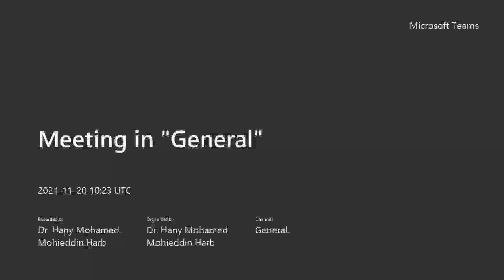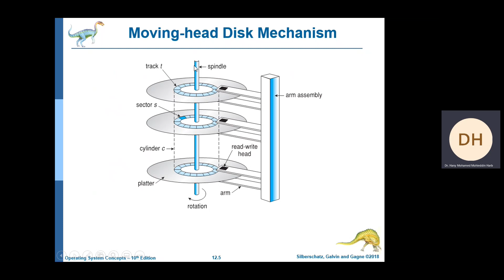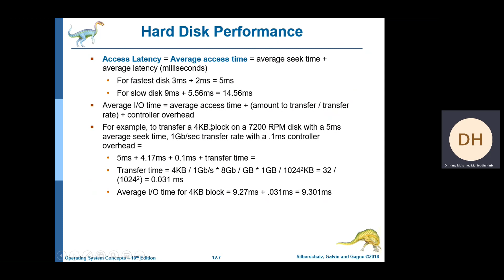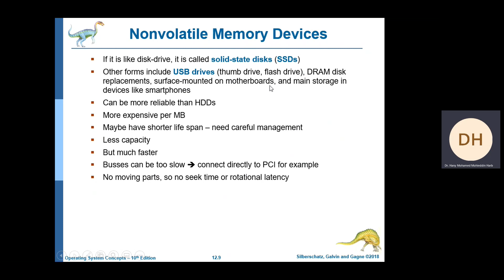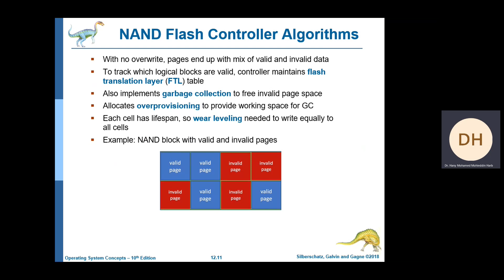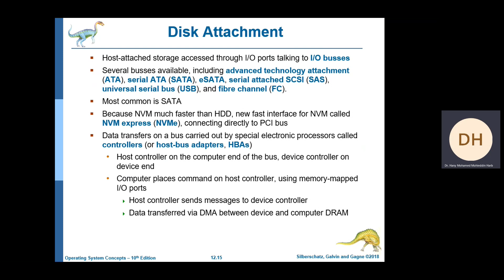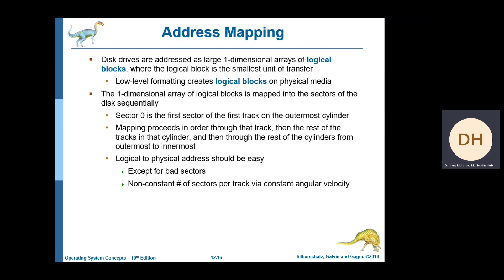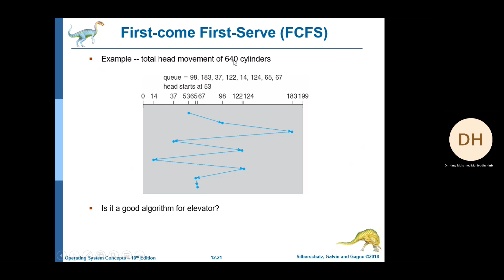chap11 1 mass storage systems I